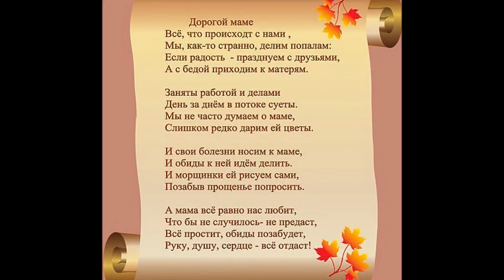CINTEC PENTRU MAMA - ICOANA SFAINTA VERTIUJENI 2016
MAMA NOASTRA  E CEA MAI SCUMPA PE PAMAINT